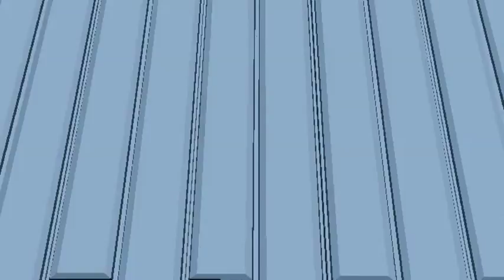Aversa, Giornata per la Vita Consacrata 2015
Come da tradizione, lunedì 2 febbraio 2015 la diocesi di Aversa ha celebrato la Festa della Presentazione del Signore al Tempio.
Dopo La Celebrazione dei Vespri in Seminario, l’attenzione si è spostata nella Chiesa San Paolo di Aversa per la suggestiva cerimonia della Benedizione delle Candele nel Deambulatorio della Cattedrale e per Celebrazione Eucaristica presieduta da S.E. Mons. Angelo Spinillo.
Nel Servizio Video gli interventi di:
Mons. Angelo Spinillo
Vescovo di Aversa

Mons. Luigi Ronca
Vicario Episcopale per la Vita consacrata

Fra Salvatore Vilardi
Segretario per l’Evangelizzazione della Provincia napoletana dei Frati minori

Suor Evelina Diana
Segretaria U.S.M.I. (Unione Superiore Maggiori d’Italia)

Suor Giovanna Bignone
Congregazione del Bell'Amore